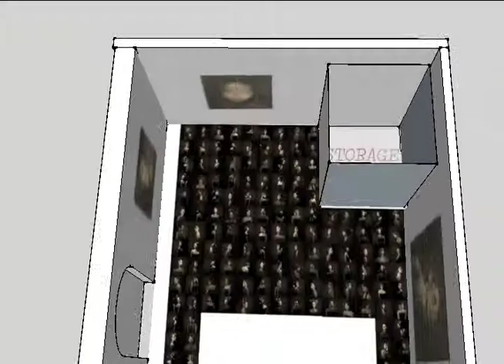Gallery Ilex (Roma - Italy) | Photography Installation by Nathalie Daoust